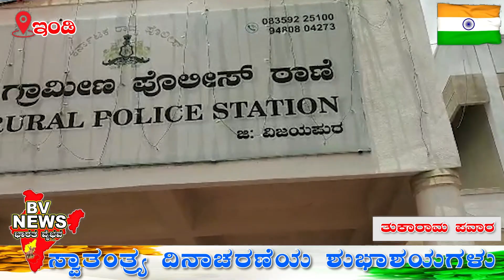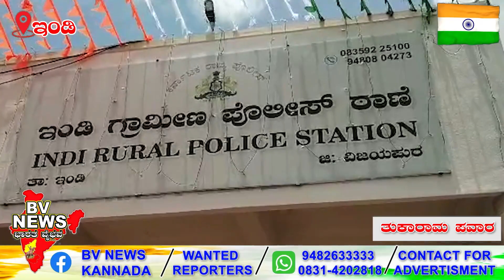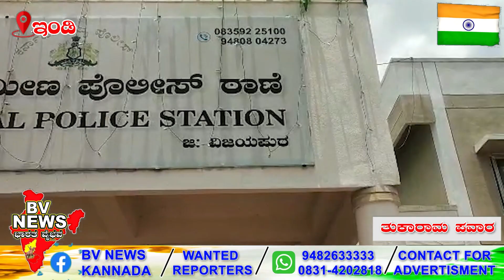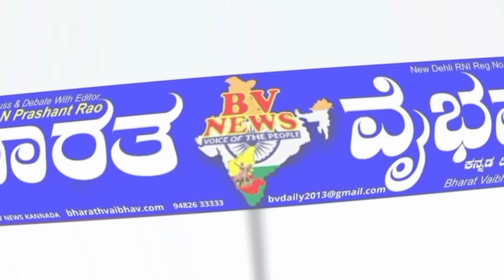ಇಂಡಿ ಭೀಮಾತಿರದಲ್ಲಿ ಬೆಳ್ಳಂ ಬೆಳಗ್ಗೆ ಪೊಲೀಸ ಅಧಿಕಾರಿಗಳ ಭರ್ಜರಿ ಭೇಟಿ ಒಂದು ಕಂಟ್ರಿ ಪಿಸ್ತೂಲ್ ಮತ್ತು ಎರಡು ಜೀವಂತ ಗ